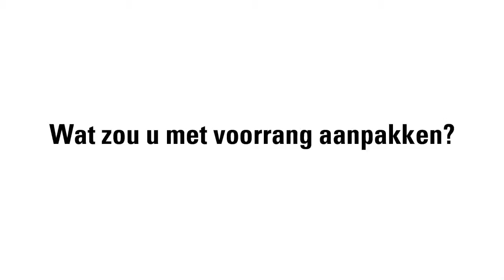Centrum Middengebied 4